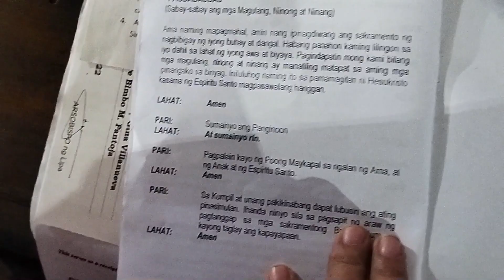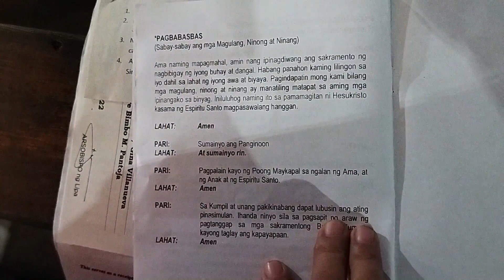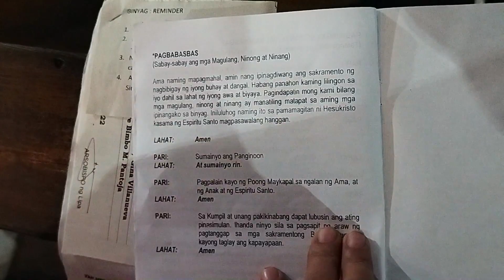WELCOME TO THE CHRISTIAN WORLD CHARMEE